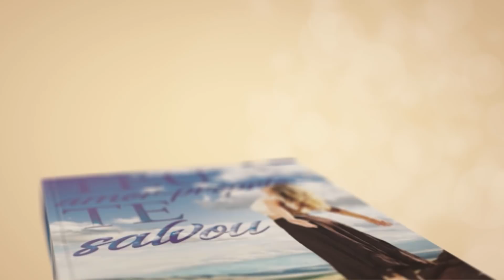Como evitar a procrastinação?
Evitar a procrastinação.

📮 ENDEREÇO:
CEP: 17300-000